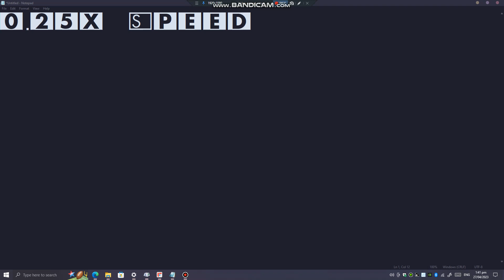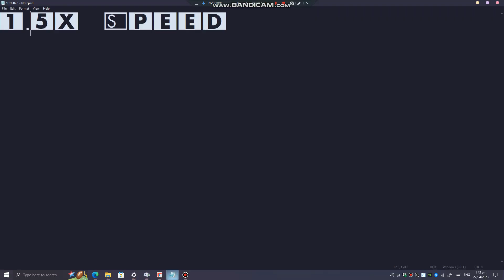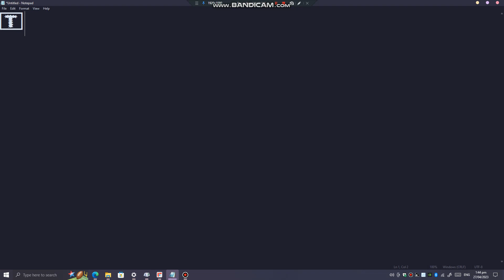Video Speeds in Video Browser